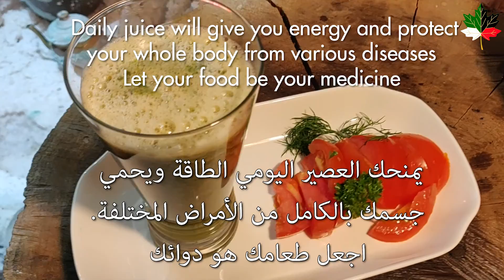عصير خضار - Vegetable juice